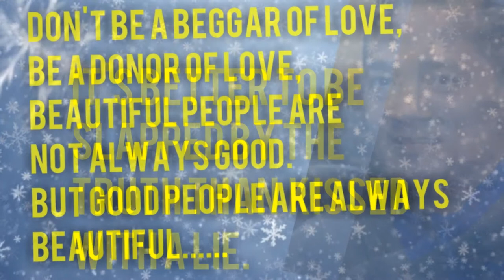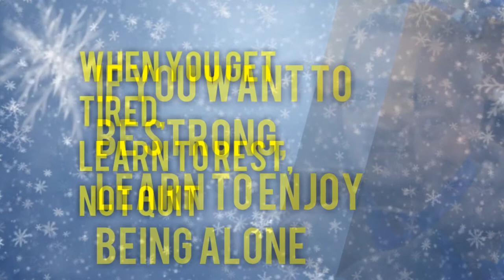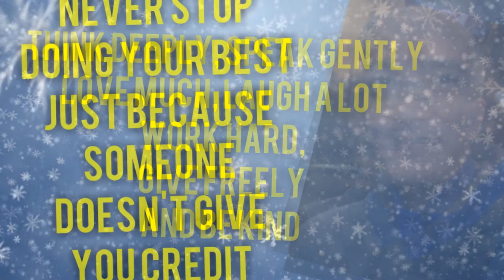My favorite Buddha Quotes